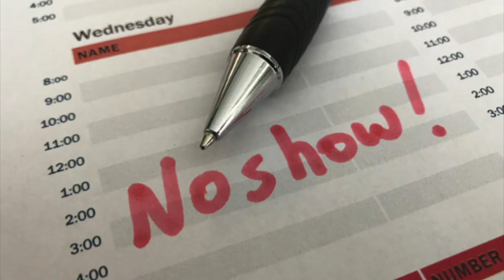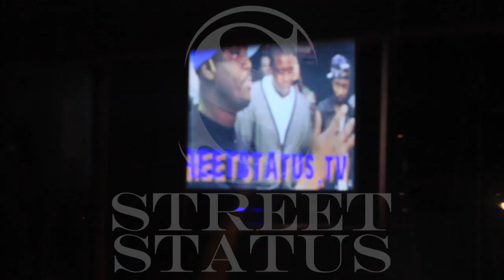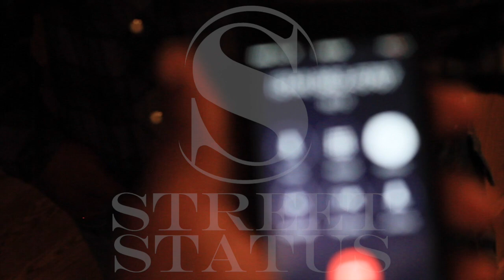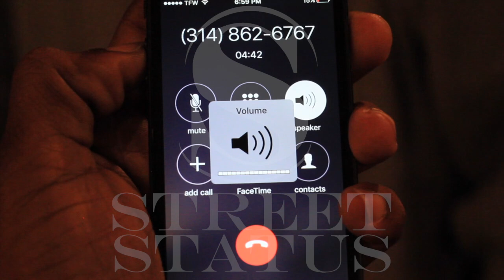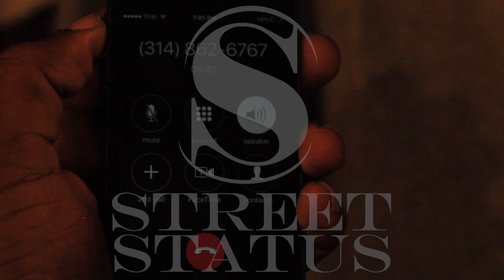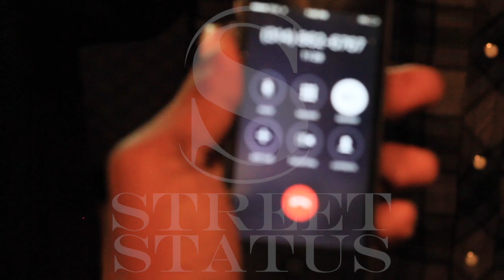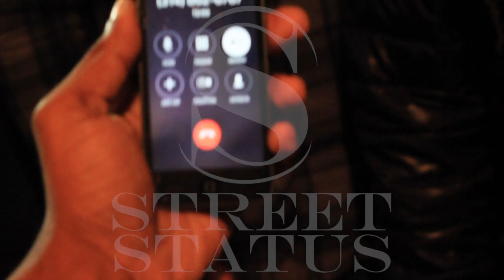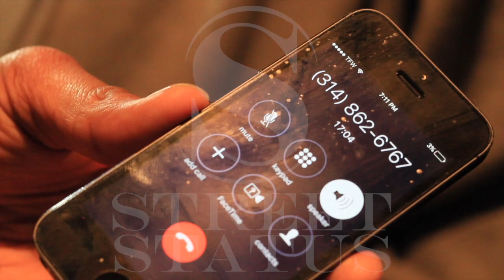C4 "HOLD IT DOWN"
This battle took place in 2015. C4 no showed SK but called from U CIty Police Department and spit his rounds.